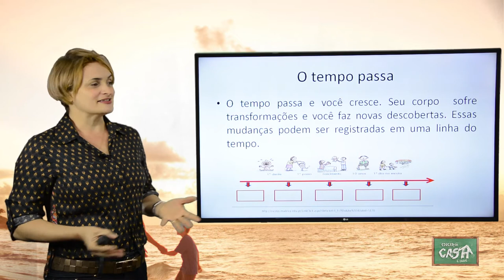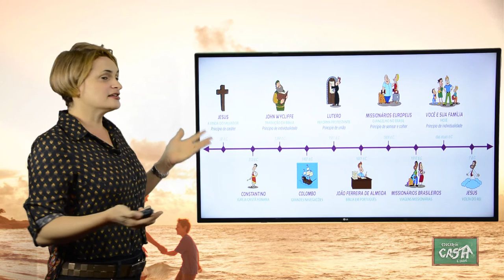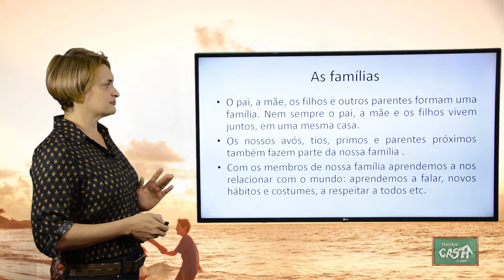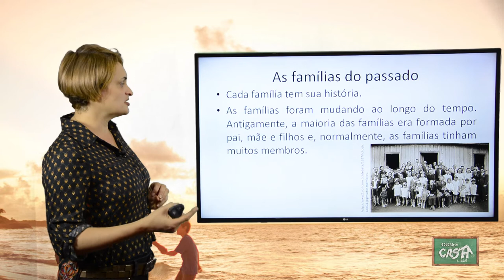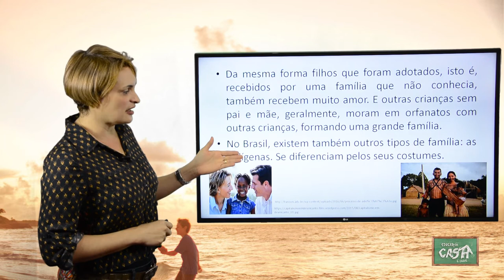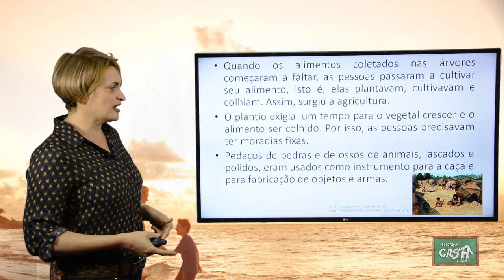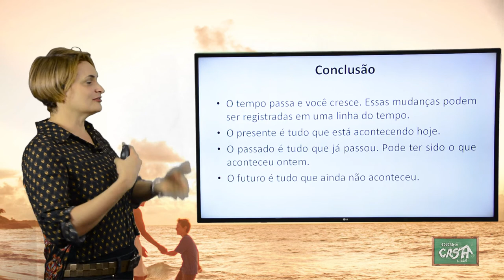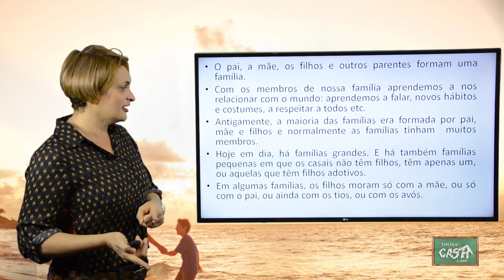2º ANO - II TRIMESTRE - HISTÓRIA - AULA 1 - O TEMPO PASSA/ AS FAMÍLIAS